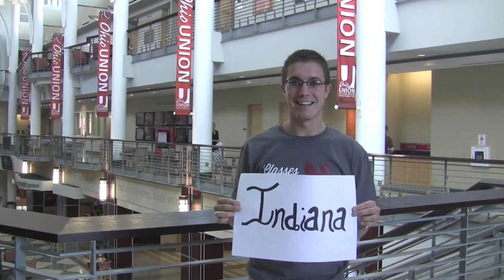We Have Jobs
Oh the places you'll go with a degree from our college...these students are headed straight into the workforce. In fact, over 92% of our grads have a job within 6 months of graduation.